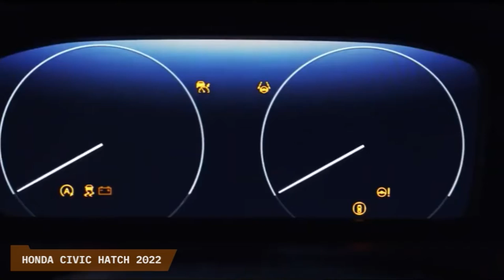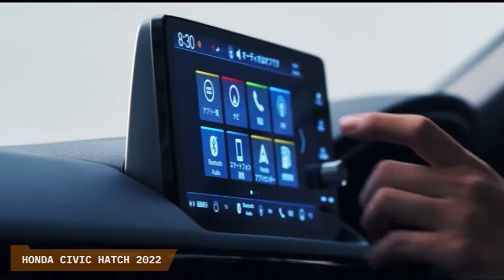NOVO CIVIC HATCH 2022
- Novo Civic Hatch 2022: Nova geração do campeão de vendas japonês tem revelada sua versão hatch, será mais pratico e bonito que o sedã ?

- Matérias especiais
- Notícias
- Listas